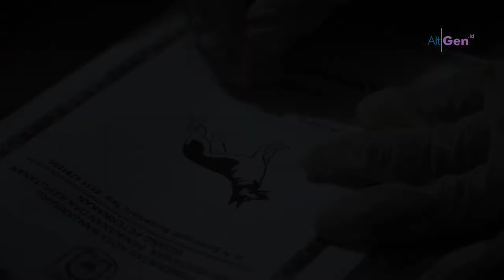Tekan Penyebaran Rabies Dengan Vaksinasi Masal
Sobat AltGen ID, pada 17 - 19 Juli 2019 lalu, PB PDHI (Perhimpunan Dokter Hewan Indonesia), PDHI Cabang Kalimantan Selatan dan IMAKAHI (Ikatan Mahasiswa Kedokteran Hewan Indonesia) bersama dengan Disbunnak Prov. Kalimantan Selatan, Dinas Ketahanan Pangan, Pertanian dan Perikanan Kota Banjarbaru, dan Balai Veteriner Banjarbaru melaksanakan pengabdian masyarakat dengan kegiatan vaksinasi masal rabies di Banjarbaru. Kegiatan ini diikuti oleh 30 orang mahasiswa FKH dari 8 universitas di Indonesia. Mereka didampingi oleh 25 orang panitia. Ikuti keseruannya dalam tayangan ini.

Videographer : @dunia.popo
Editor               : @dunia.popo
Music (Cute, Little Idea, Happiness, Memories)